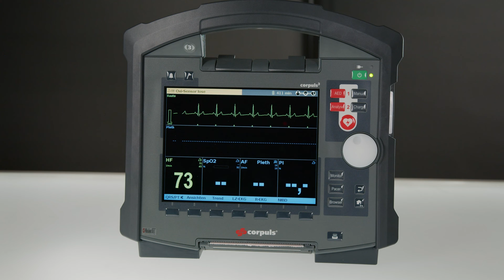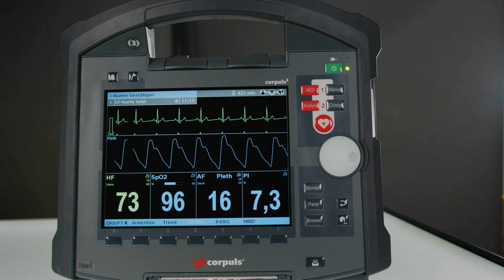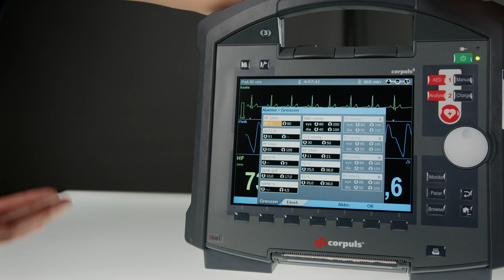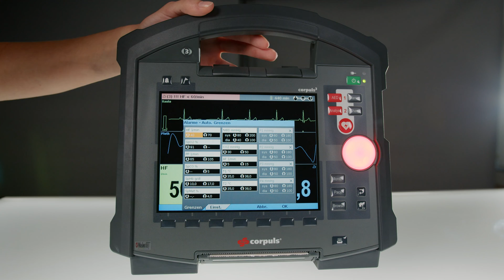Tutorials by corpuls | How to use corpuls3: Alarme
Welcher Alarm bedeutet beim corpuls3T was genau? Verena und Andi erklären euch dieses Mal die verschiedenen Alarmtypen, wie sie sich äußern und wie ihr am besten damit umgeht. Ihr erfahrt zum Beispiel auch, wie ihr Alarmgrenzen anpassen könnt. Außerdem haben die beiden einige weitere hilfreiche Tipps für euch parat.